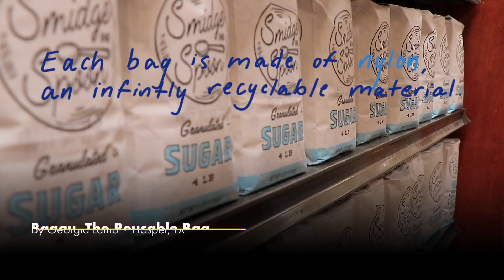AAHSFF 2019 Nominees - PSA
This as an AAHSFF 2019 early nominee announcement!
Nominees for all categories as well as all of our 2019 winners will be announced on October 13th live at the Teen Indie Awards at the  historic Kings Theatre in Brooklyn, New York!

Instagram/Twitter/Facebook: @hsfilmfestThis as an AAHSFF 2019 early nominee announcement!